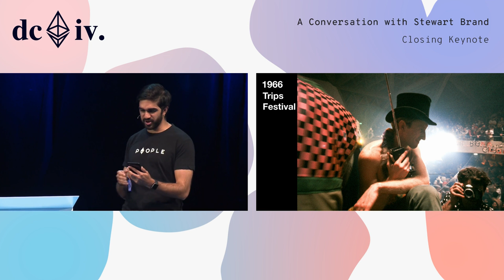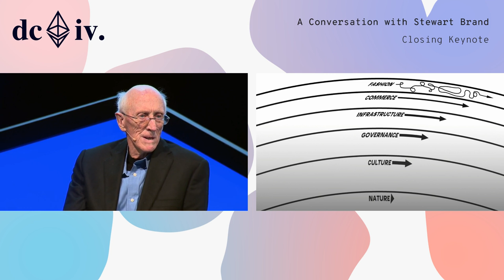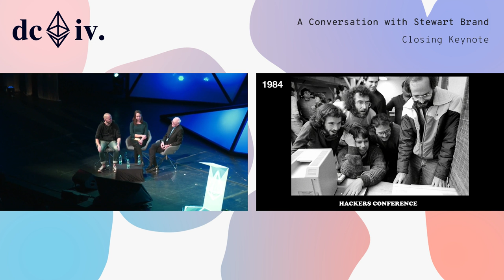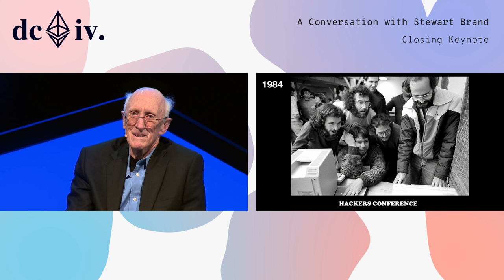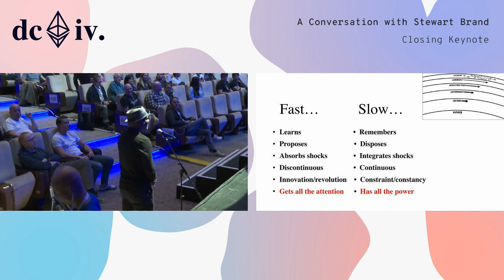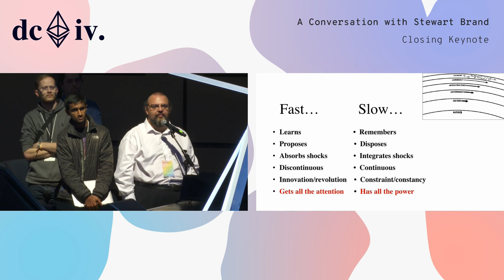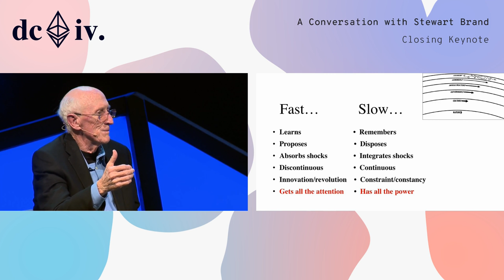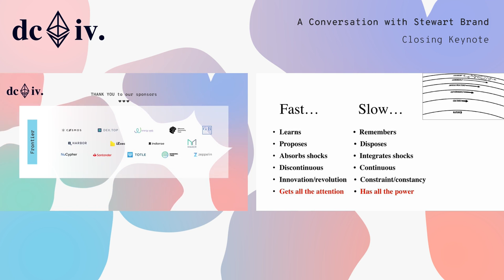A Conversation with Stewart Brand (Devcon4)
A Panel discussion with Stewart Brand, a pioneer in creating the Personal Computer, featuring Wendell Davis and Althea Allen. Stewart gives a brief history of his life and work spent "hacking civilization," and discusses a variety of topics including: The progress in the "hacking" ecosystem; The role of institutions in decentralization; The overlap of blockchain & climate change; Aging within a movement. A Q&A session follows the Panel.

Speaker(s): Stewart Brand
Skill level: Intermediate
Track: Developer Infrastructure